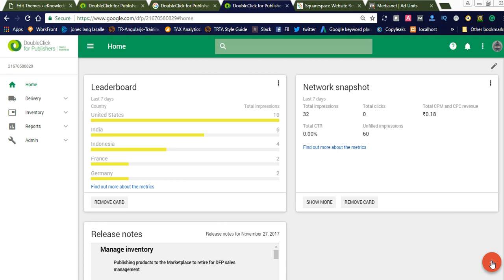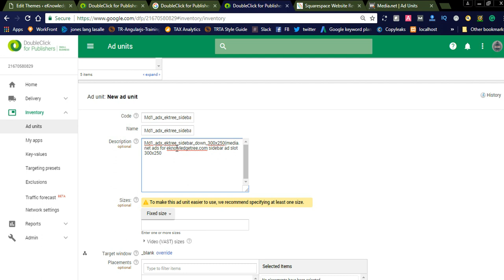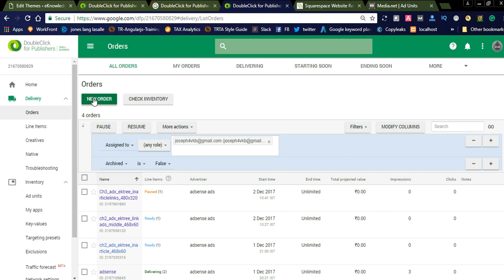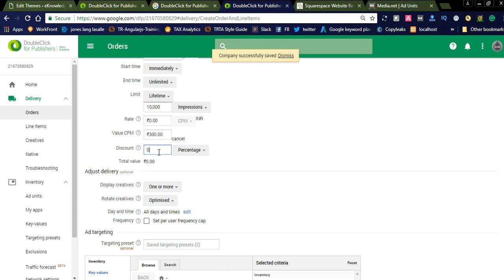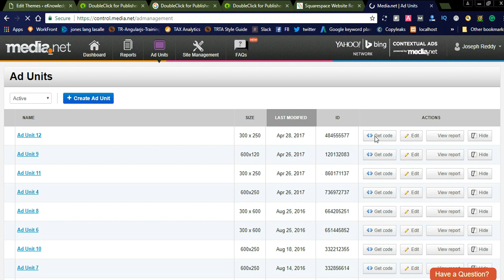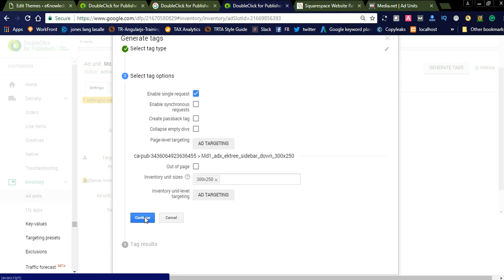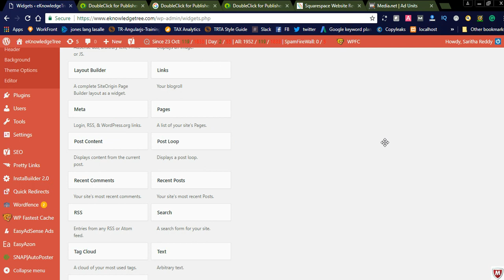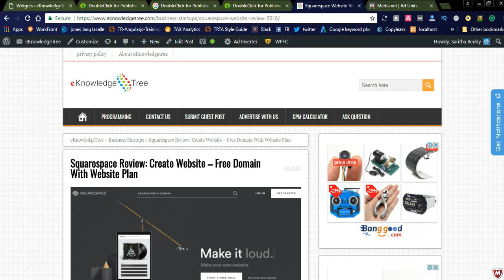Maximize your ad-sense revenue using google doubleclick for publishers 2018